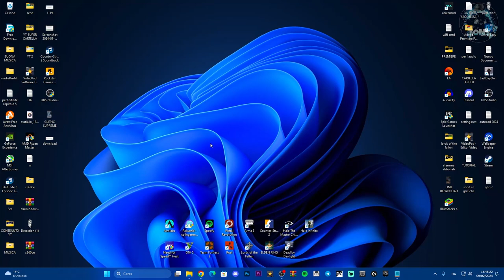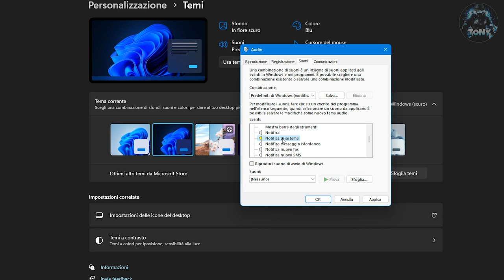COME DISATTIVARE TUTTI I SUONI DI WINDOWS 10 E 11 - TUTORIAL 2024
windows 11,microsoft windows (operating system),asus,software (industry),spegnimento automatico,personal computer (video game platform),lenovo,huawei,toshiba,dell,laptop,software (album)

MIO REFCODE:563685ph1

PC:
MOBO: B450 GAMING PLUS
CPU: R5 3600
GPU: 1660 SUPER
RAM: 16 GB
CASE: 4000D AIRFLOW CASE CORSAIR

VIDEO TUTORIAL
               GAMES---TECH---MICROSOFT